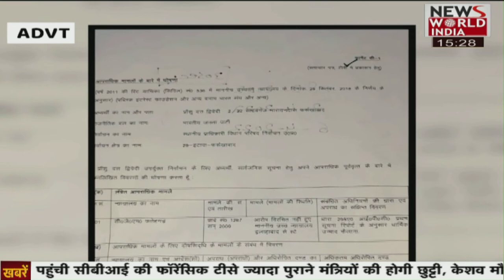देश विदेश की सभी बड़ी खबरें LIVE | Latest News | Hindi News | Breaking News । News World India